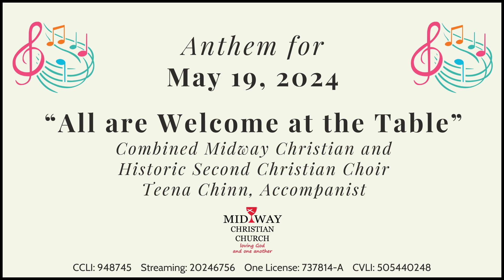2024/5/19 Anthem: "All Are Welcome at the Table" Combined Midway & Historic Second Christian Choir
Choir Anthem from May 19, 2024
"All Are Welcome at the Table" performed by the Combined Midway Christian Church and Historic Second Christian Church Choir with Teena Chinn, accompanist.
Midway Christian Church, Midway KY

Portions of this video are covered by one of the following licenses:
CCLI: 948745
Streaming: 20246756
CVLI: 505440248